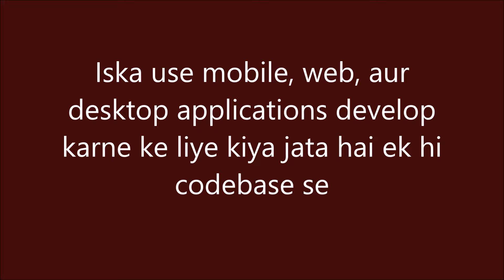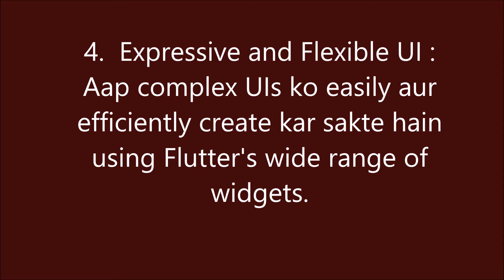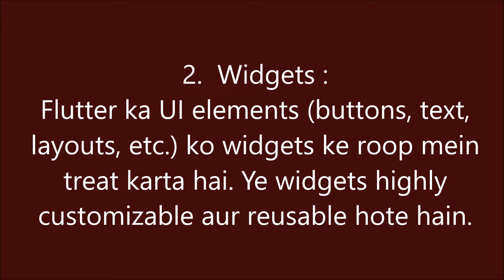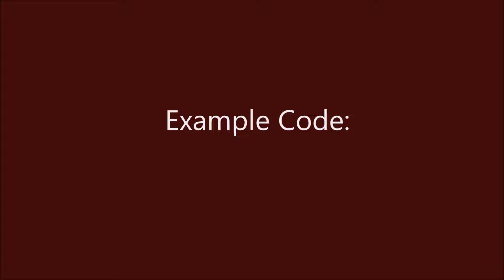Flutter क्या है? Simple and quick explanation in Hindi